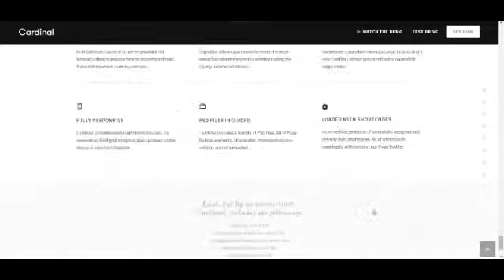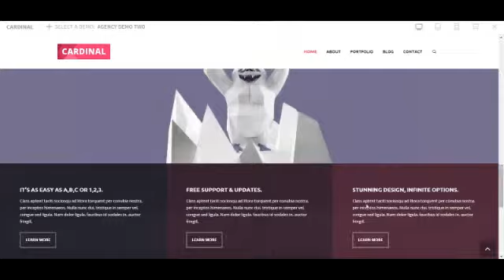Cardinal +Download Link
Features Overview

Fully Responsive -- tested across desktop browsers, iOS, and Android. Optional.
Retina Ready -- crystal clear icons & images, no need for any plugins.
Built on Twitter Bootstrap 3.1.1, with clean & semantic code.
Cardinal Demo Content Importer Plugin -- Replicate any of the 30+ example sites with incredible ease, no manual uploading or configuring!
Lightning quick site speed -- A (90+) Ratings on both Page Speed and YSlow! Our features page loads in less than 1 second!
SEO Optimised -- schema.org compliant, and compatibility with your favourite SEO plugins. Built with the best practices & streamlined code, ready for you to achieve top search rankings. Social meta tags are included as default if you'd prefer not to include a plugin. Twitter Cards, Pinterest, Google+, Facebook Share, all fully formatted with review/price/media.
Features the incredible Swift Page Builder, which offers endless possibilities of content creation and organisation.
Built in Mega Menu -- Options of standard menu, or 2-5 column mega menus on each menu item, offering incredible versatility.
Stunning, crystal clear icons -- over 700 icons to use with your content, featuring the SS Gizmo icon set, and popular Font Awesome icons.
Incredible loading animations -- create slick intro animations for almost any asset, which animates in as you scroll down the page.
Full WooCommerce support (v2.0+) -- View demo shop.
bbPress & BuddyPress support -- We've included styling and theme options for bbPress and BuddyPress, as standard.
Video Background/Parallax.
Image Parallax.
Translation/Localization ready -- includes .mo & .po files. English & French translations provided as standard.
Extensive, Unbranded Theme Options panel.
Boxed / Full Width layout modes
Custom Mobile Menu -- browse on mobile with ease, through a slick slideout menu.
Auto Theme Updates -- made quick and easy through your WordPress dashboard.
Integrated Colour Scheme system, allowing you to save, export, and quickly swap between any number of colour schemes.
Colourised Google Maps embeds.
Unlimited Portfolio / Blog pages -- Limitless Blog & Portfolio configurations.
Unlimited Sidebars
Child Theme included, and documentation to help you make the most out of it.

Premium Plugins Included -- We've hand picked a few plugins that we've paid for and included for you to use with Cardinal, for free. The following plugins are included, and more will be added in future updates!

Revolution Slider Plugin -- $19 Value.
LayerSlider Plugin -- $18 Value.
Master Slider Plugin -- $25 Value.
Go Responsive Pricing Tables Plugin -- $17 Value.
WooCommerce Quickview Plugin -- $18 Value.
iLightbox jQuery Plugin -- $13 Value.
TOTAL: $110 included FREE!

Translation Ready / WPML Compatible + RTL READY! -- Cardinal comes with .mo & .po files included, for both frontend and backend. We also have in-progress translations for 10 further languages:

English -- 100%
French -- 58%
Spanish -- 54%
German -- 58%
Italian -- 56%
Bulgarian -- 58%
Dutch -- 56%
Polish -- 56%
Brazilian Portugese -- 58%
Russian -- 56%
Swedish -- 57%
Cardinal is also RTL ready, without anything else needed.

Incredible WooCommerce Support -- Cardinal not only supports, but makes WooCommerce sites look outstanding. We've added options for you to set full width shops, with customisable columns, sidebars, and product display types. We've even crafted 5 example shop sites, all of which you can easily replicate in a matter of minutes, using our Demo Content Importer.